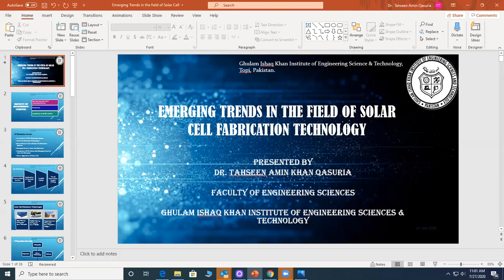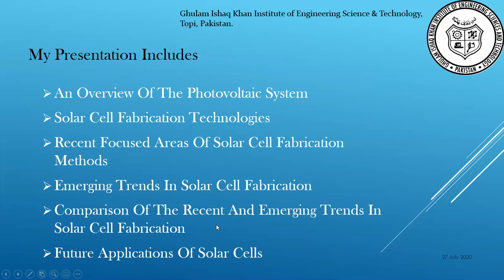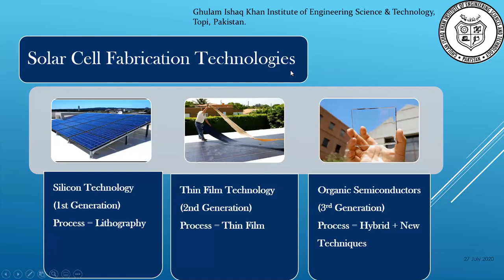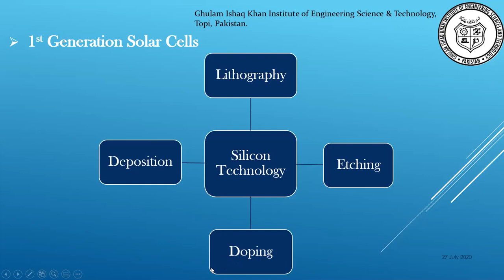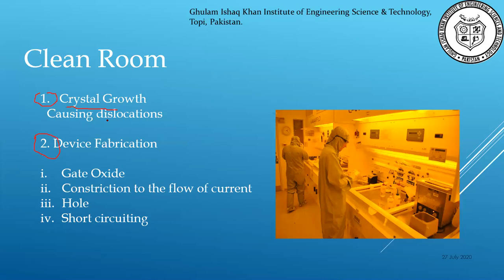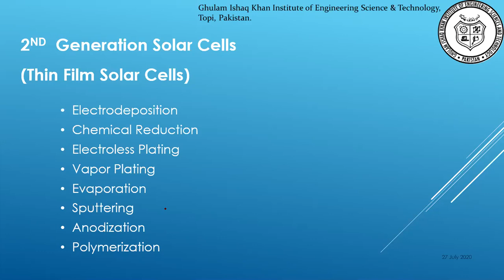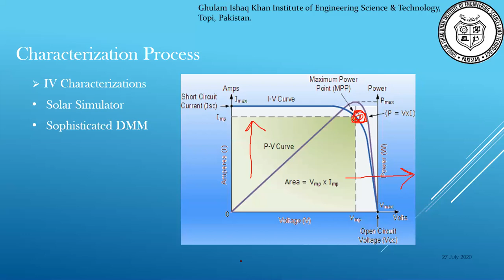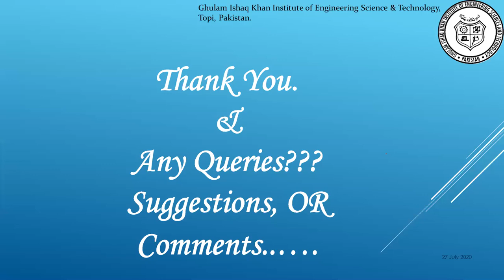Webinar: "Emerging Trends in the Field of Solar Cell Fabrication"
IEEE PAF-KIET Student Branch organized a webinar on the 27th of July 2020, from 11:00 am – 1:00 pm, for all students on “Emerging Trends in the Field of Solar Cell Fabrication”. The webinar was conducted on Zoom. About 98 students attended this webinar.
The webinar was an informative session for the participants to know about Emerging Trends in the field of Solar Cell Fabrication. First of all, the speaker, Dr. Tahseen Amin Khan Qasuria gave the participants a full overview of the Solar Cell Technology, Solar Cell Fabrication Technologies, Recent Focused Areas of Solar Cell Fabrication, Methods Emerging Trends in Solar Cell Fabrication,  Comparison of the recent and Emerging Trends in the solar Cell Fabrication and Future Applications of Solar Cells.
 Solar energy is playing a pivotal role in compensating the electrical energy as there is a shortfall in this energy due to more demand and decline trends of conventional source of energies exhaustion of fuels like coal, petroleum, natural gases and constant of environmental and climatic changes to cope up this photovoltaic installation is being done in an electrical system to compensate and enhance the energy. a photovoltaic installation in an electrical system is made from the assembly of various photovoltaic units that use solar energy to produce electricity in a cheaper way from solar power. Till now the use and scope of solar energy are limited and has not reached up to masses Moreover the efficiency of the system is also low due to which the output is not sufficient as compared to input as in some installed case of the solar panel it has been observed that efficiency is not more that 27%. To make it versatile and more useful for the masses newer trends and innovations will help.

In the end, the question-answer session also took place. After the webinar, participants who passed the short quiz with 50% or more marks were awarded the e-certificate.